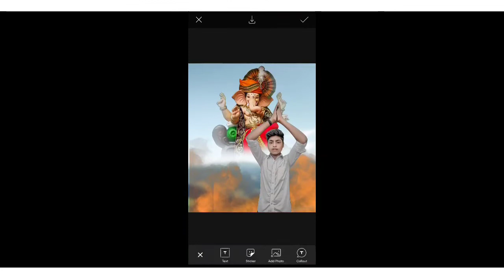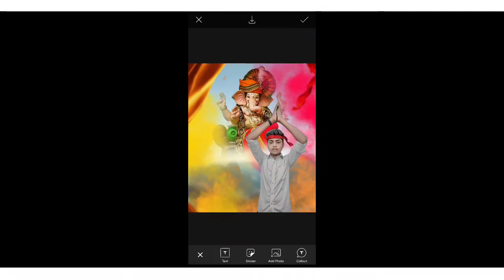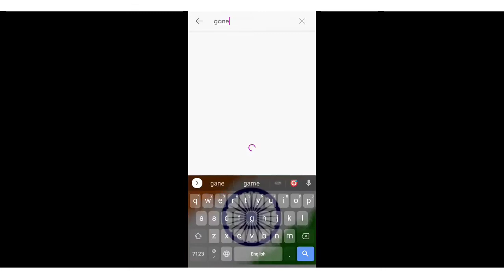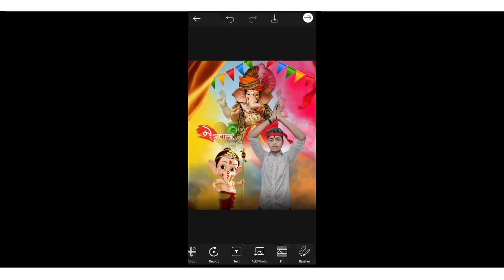New Ganesh Chaturthi photo editing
PHOTO EDITING KE LIYE MESSAGE KARE
INSTRAGRAM PE @ISMARTNITISH07

I'm on Instagram as @ismart_nitish_07. Install the app to follow my photos and videos.

ganesh chaturthi photo editing telugu
ganesh photo editing 2022
shorts
2022
abhishek editing zone
ganesh chaturthi new background 2022
ganesh puja photo editing picsart
how to photo editing 2022
happy ganesh chaturthi photo editing
ganesh chaturthi photo editing picsart sony.
2022 ganesha photo editing
2022 bappa photo editng
ultra photography
editing 2022 picsat
viral video youtube video trending
ganesh chaturthi banner editing and
ganesh chaturthi photo editing banner
ganesh chaturthi background download
ganesh chaturthi photo poses
ganesh puja photo edit
picsart ganesh puja photo edit
ganesh photo
ganesh background design
ganesh editz
ganpati editing video
festival photography
ganesh chaturthi photo edit 2022 picsart
picsart ganesh chaturthi photo edit 2022
ganesh chaturthi photo edit new 2022
ganesh chaturthi ka photo editing
ganesh chaturthi background change photo editing
ganesh chaturthi photo editing kaise karen
ganesh chaturthi photo editing snapseed
new concept photo editing tutorial in hindi

ganeshchaturthiphotoeditingpicsart
ganeshchaturthiphotoediting2022
ganeshchaturthiphotoeditingkannada
rc editz
15 august photo editing 2022 bal ganesh photo editing
picsart ganesh chaturthi photo editing | ganesh chaturthi photo editing 2022 bal ganesh editing 2022
ganeshchaturthiphotoeditingtelugu
ganesh chaturthi best photo editing 2022
ganpati bappa photo editing new 2022
ganpati bappa ke sath photo editing
ganesh chaturthi new background photo editing
ganeshchaturthiphotoeditingphotoshop
ganesh chaturthi photo edit 2022
lr editing
ganeshchaturthispecialphotoediting
happyganeshchaturthiphotoediting
lightroom tutorials for beginners
lightroom tutorials

adobe lightroom
how to draw photo editing 😜
photoeditingkannada
ganesh chaturthi photo editing2022
nikhil editing 3m
edi
ganesh chaturthi photo editing | ganesh chaturthi photo editing picsart
best photo editing of ganesh chaturthi
ns bisht
editing
ganesh chaturthi background 2022
ganesh chaturthi photo editing background 202vinayaka chavithi photo editing in telugu
vinayak chavithi banner editing
vinayak chaturthi banner design in photoshop 2020
chaturthi photo editing

ganesh chaturthi photo editing cb
ganesh chaturthi photo editing tutorial picsart
ganesh chaturthi photo editing lightroom
ganesh puja photo editing new